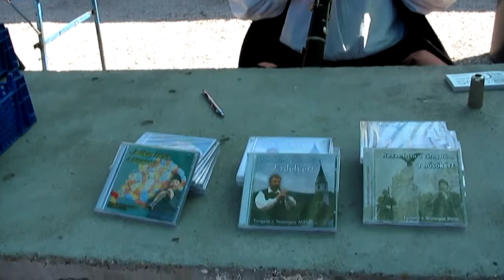BAJA - vásári tárogatószó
2012. május 20 - II. Hagyományőrző Mesterségek Vására
Tárogatón játszik: Vesztergám Miklós